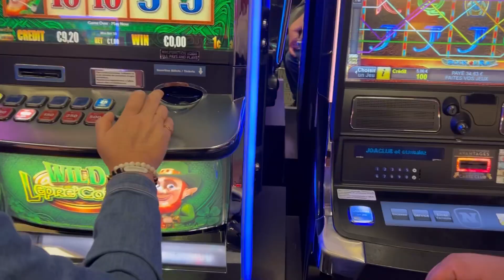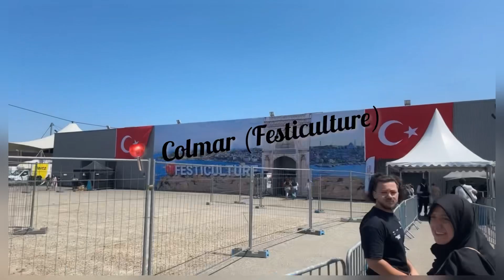Marre de la routine 😓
On vous partage notre petit week-end dans les vosges ⛰️🚤

Musicien: LiQWYD